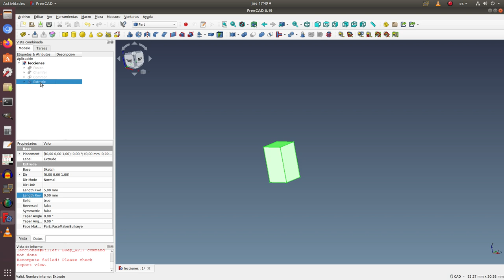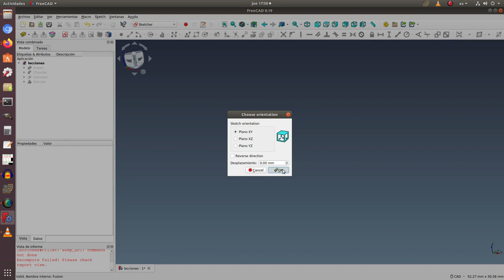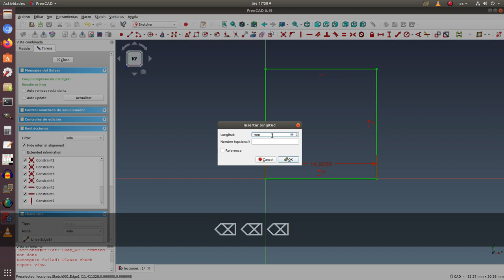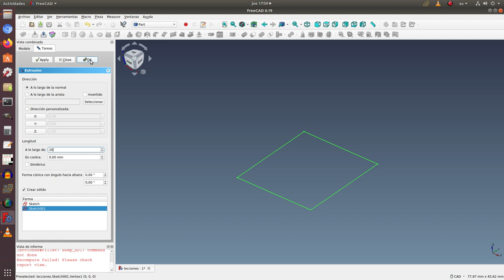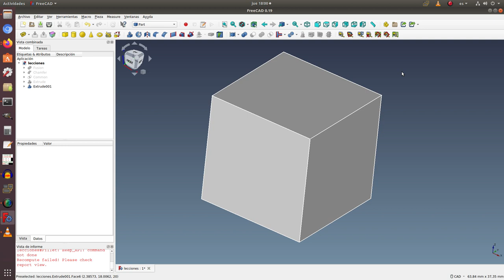Aprendiendo FreeCAD y diseño 3D desde CERO. Sexta Lección: Croquizador, Extrusión, Restricciones.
En esta lección avanzamos en el manejo del croquizador restringiendo completamente el croquis que usamos en una extrusión. Todo esto se ha hecho en el banco de trabajo Part, aunque este entrenamiento se hace con miras a usar el banco de trabajo Part Design